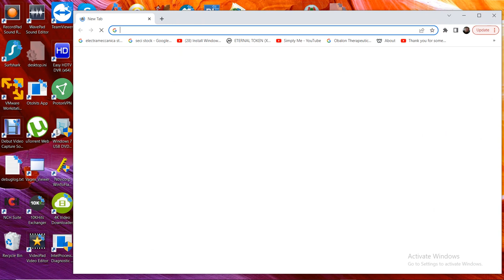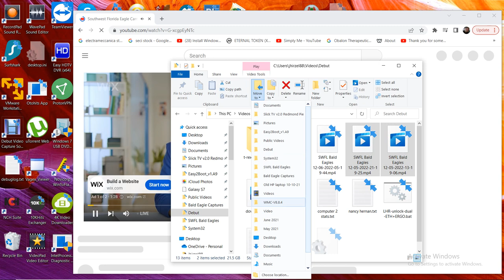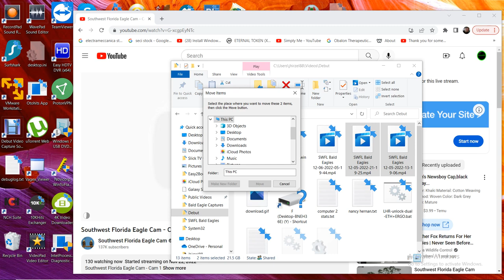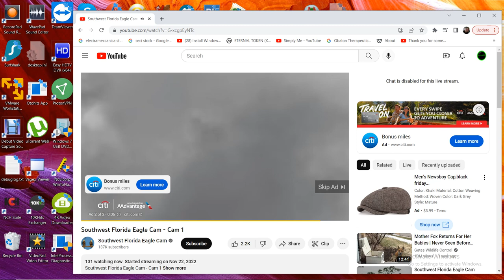SWFL Bald Eagles 12/06/2022 05:19